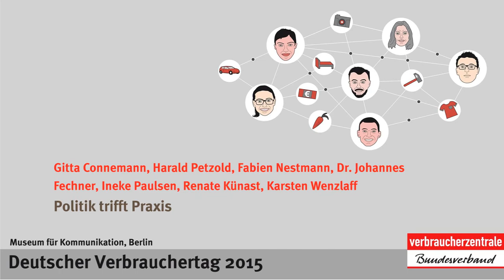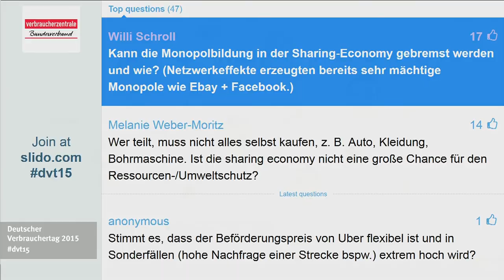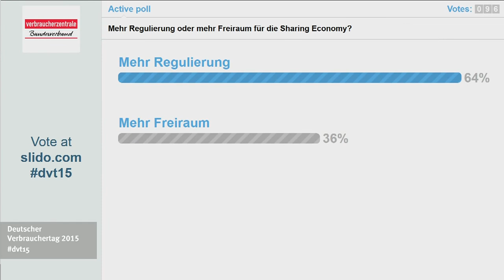Politik trifft Praxis: Regeln für die Sharing Economy | Deutscher Verbrauchertag 2015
Auf dem Deutschen Verbrauchertag 2015 debattieren Politik und Praxis, welche Regeln die Sharing Economy braucht. Mit: Gitta Connemann, MdB (CDU),  Dr. Johannes Fechner, MdB (SPD), Renate Künast, MdB (Bündnis 90/Die Grünen), Harald Petzold, MdB (Die Linke), Fabien Nestmann, Uber, Ineke Paulsen, Wimdu und Karsten Wenzlaff, German Crowdfunding Network.